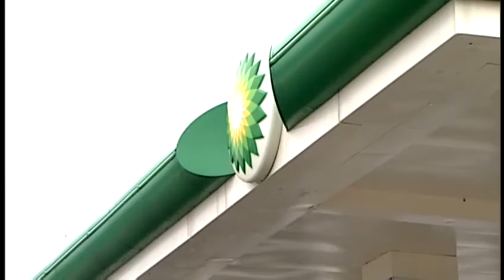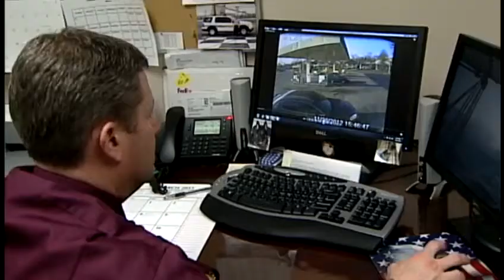Surveillance video released in gas station attack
New Albany Police are still trying to solve a violent robbery outside a BP gas station month after it happened.